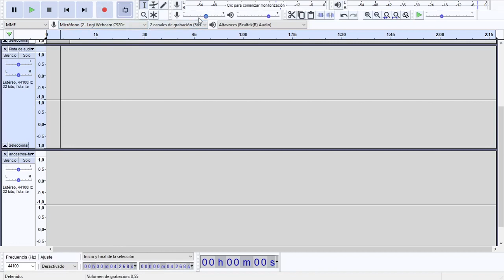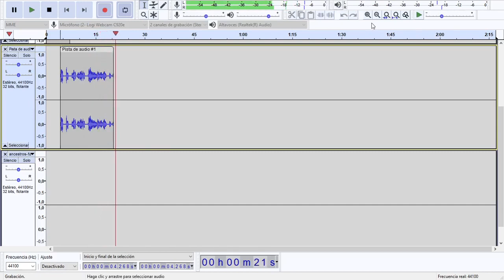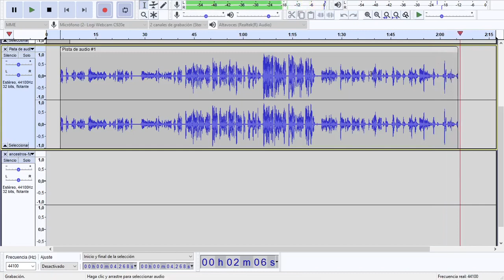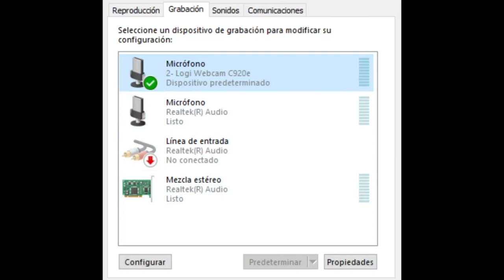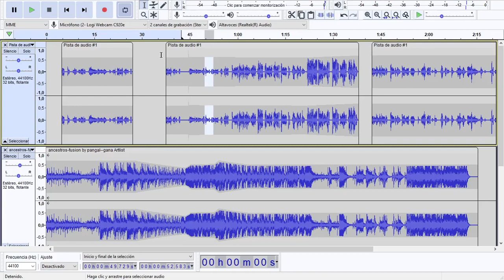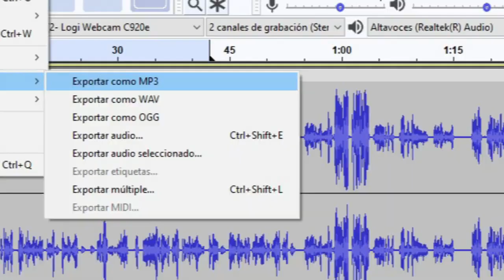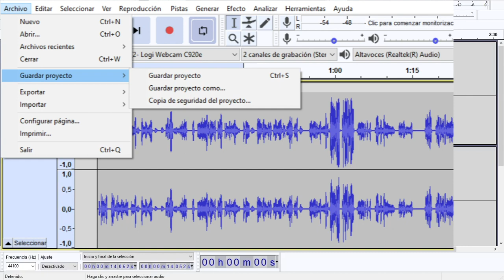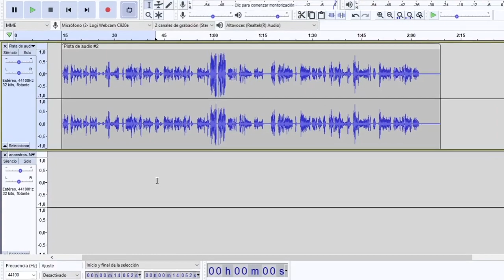Nociones básicas para hacer Radio Escuela y experiencias sonoras usando Audacity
Esto que comparto aquí es para colegas docentes y alumnos de mis orientaciones superiores en Comunicación. La capacitación me fue dada en este 2023 en el Taller de radios y experiencias sonoras - Aula 15, en el campus de aulas virtuales aulasvirtuales.abc.gob.ar para capacitación y puntaje docente. Por ende, nos cabe destacar que:
Este video forma parte de los trayectos de formación continúa que brinda el Programa de Medios Escolares (PME) a docentes de la PBA para promover la producción de contenidos y la multiplicación de experiencias sonoras vinculadas a las propuestas de enseñanza.
Como profesor en Comunicación como Ciencia, tengo para enseñarles Cool Edit o Adobe Audition CC este último es de característica más complejas. En cambio, el Cool edit es una herramienta para PC más viejas, y se pueden realizar programas de hasta 3 Horas.-